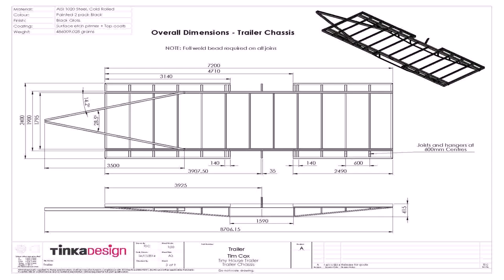Tiny House Price Nz - Gif Maker DaddyGif.com (see description)